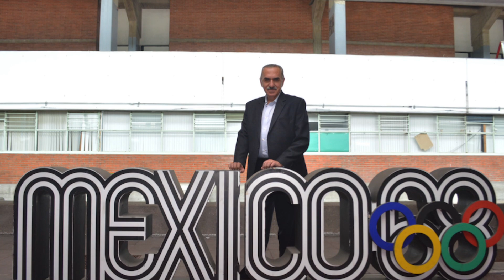Hoy, Felipe Muñoz, inolvidable medallista olímpico, cumple 70 años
Inolvidable… así fue el recuerdo que su triunfo olímpico dejó en la memoria de todos en México 68.